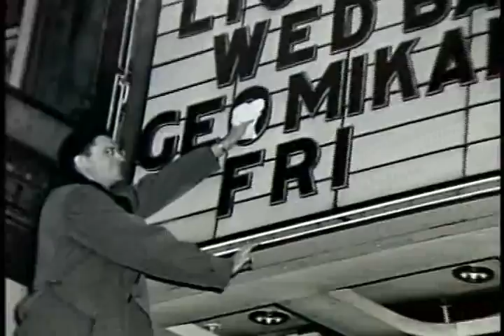Below the Rim: Bob Cousy